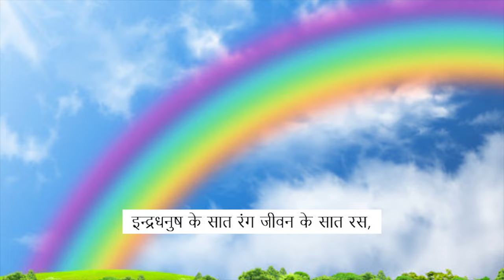BlueRose Publishers presents Indradhanush Ke Paar By Dr. Ila Prasad Ranjan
ABOUT THE BOOK : Seven colours of a rainbow, seven shades of life woven together beautifully in fifty one poems. Let’s walk this path together and unwind these raw emotions depicted by the colours of a rainbow which encompass the essence of being human.
 Here’s Dr. Ila Prasad Ranjan’s very first poetry book, one of the many more to come.

ABOUT THE AUTHOR : Dr. Ila Prasad Ranjan is an upcoming author and poet who writes in Hindi. She was born and brought up in Patna where she also did her schooling. She completed her B.A, M.A, PhD in Sanskrit and B.Ed from Patna University. She taught for a few years in Magadh Mahila College, PU. Since her childhood she was interested in dance, music, sports. She participated and won many competitions representing Bihar state twice in Interstate Sports Competition in both Kabaddi and Table Tennis. A "C"certificate holder as an NCC sergeant, she is always full of energy. Her creative vision was noticed since her adolescence and reflected in her early age poems. Having lived in various parts of India after marriage, her variety of thoughts on various topics have been depicted vividly in different poems and stories in the form of different shades of life.